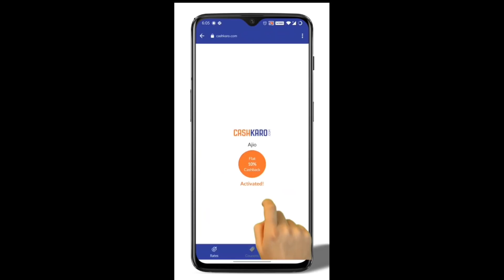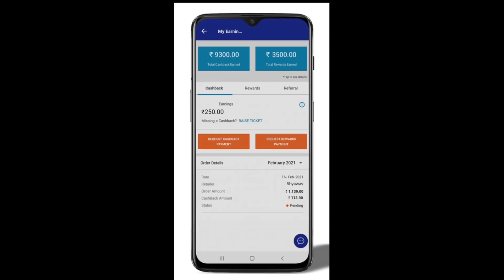AJIO Festivewear Kurta set haul | 50 - 90% off | Ajio Big Bold Days Sale | Kurti haul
OR
Download the CashKaro app from the Playstore or the App Store and use refer code - RIA25 to get the ₹25 signup bonus! CashKaro offers real cash for shopping online which you can transfer straight to your bank account!

PRODUCTS-